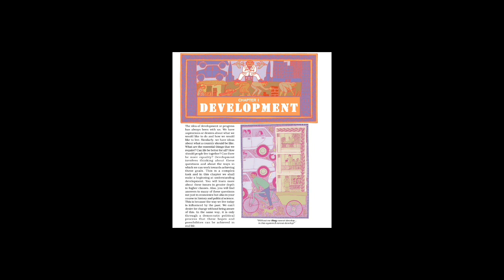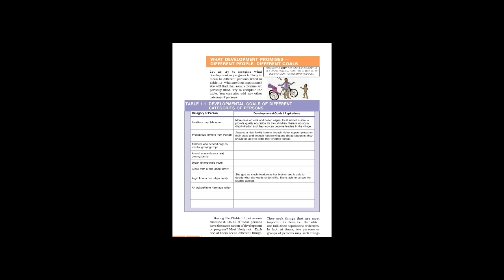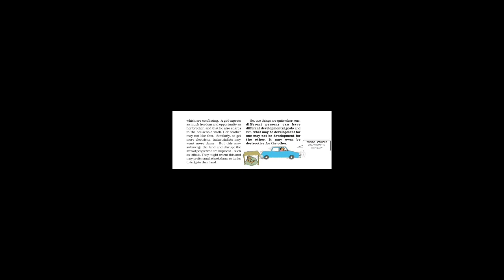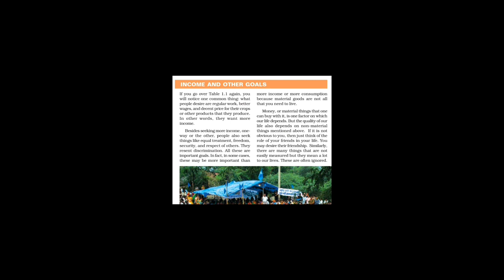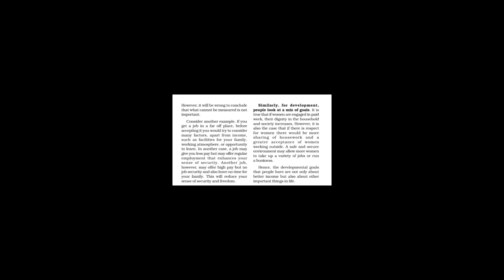NCERT CLASS 10 ECONOMICS CHAPTER 1 DEVELOPMENT PART 1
DEVELOPMENT
DIFFERENT PEOPLE DIFFERENT GOALS
INCOME AND OTHER CRITERIA